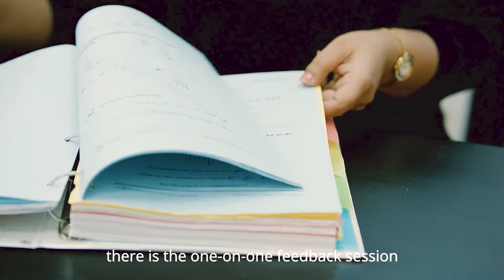Mathnasium Australia Maths Tutoring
Welcome to Mathnasium—your neighbourhood K-10 maths-only learning centre that teaches children maths the way that makes sense to them.

Our experienced maths tutors utilise our proprietary teaching materials and techniques, The Mathnasium Method™, to deliver a customised learning plan designed to address each student's needs, whether they started out far behind or are already ahead in maths.

Our instruction approach goes beyond traditional maths tutoring to develop understanding and build a love for maths.